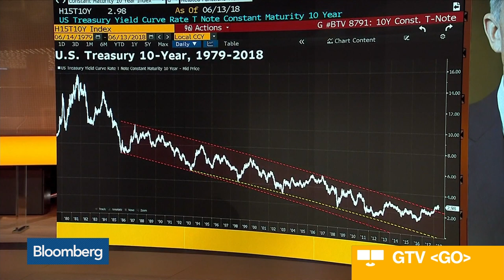Fuel to Fire Global Recovery Has Run Out, Embark CIO Says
Jun.14 -- Embark Group Chief Investment Officer Peter Toogood discusses Treasury yields and the global economy which he says has run out of fuel. He speaks on "Bloomberg Daybreak: Europe."